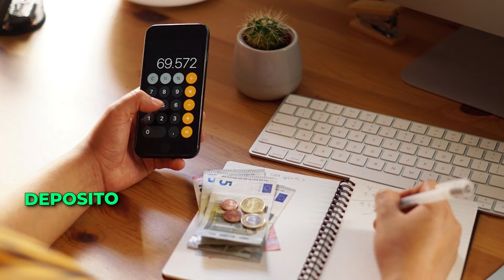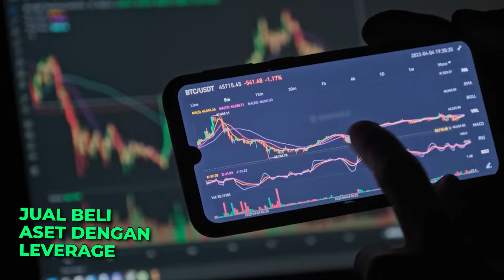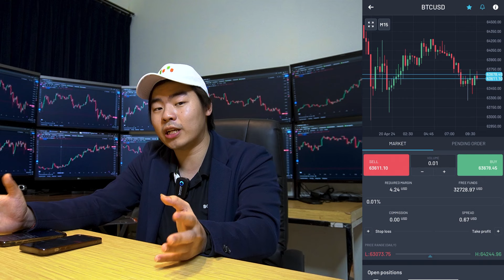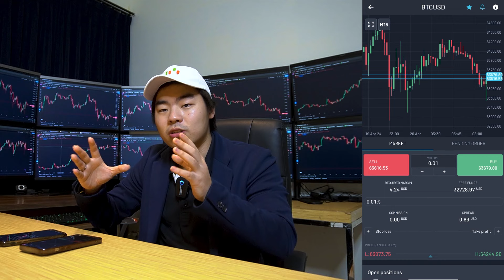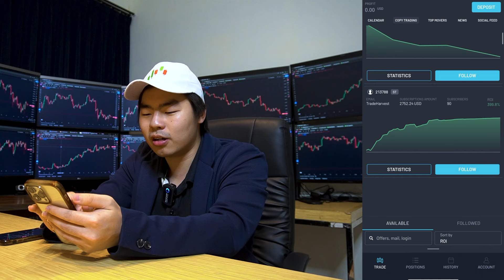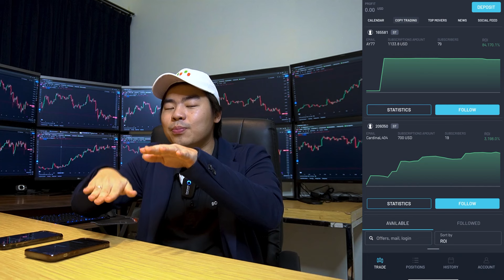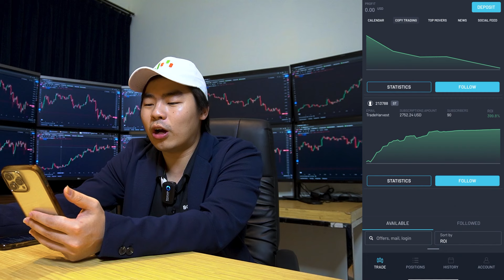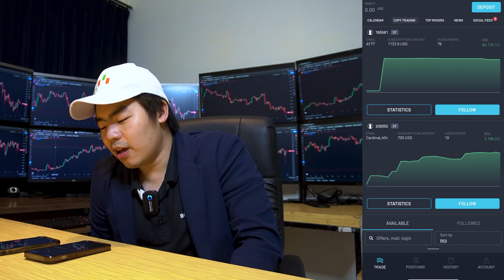Cara Dapat Passive Income 10 Juta/Bulan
Hati-hati sama penipuan mengatasnamakan Kenwilboy atau Kenwilboy FX. Kami tidak membuka titip dana/investasi/management akun! Kami juga tidak pernah meminta transaksi melalui chat! Semua transaksi wajib melalui web resmi.

Trading di pasar derivatif adalah aktivitas beresiko tinggi. Tidak ada suatu strategi, metode, signal indikator, robot, copytrade, atau tools trading lainnya yang bisa 100% profit terus tanpa loss.